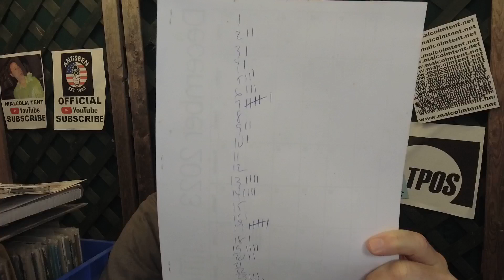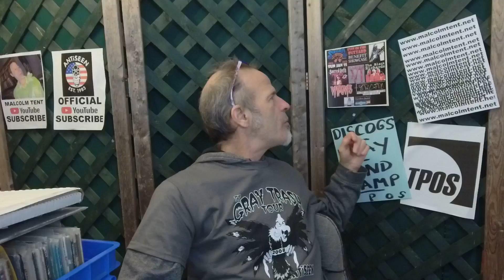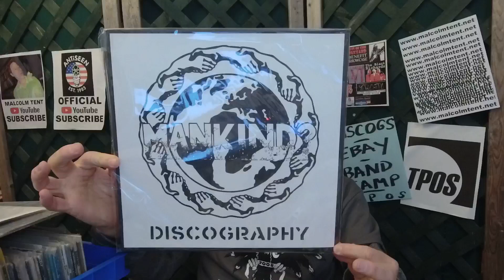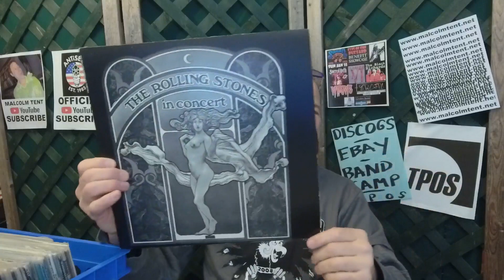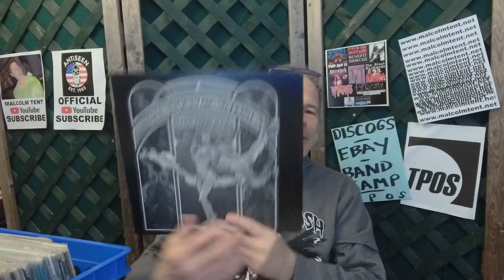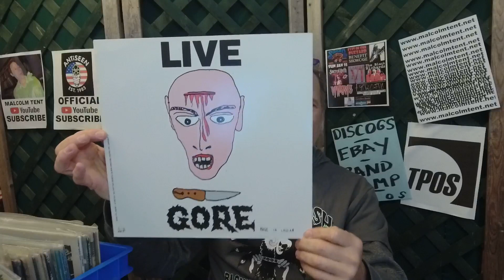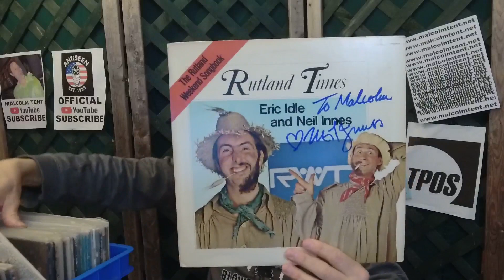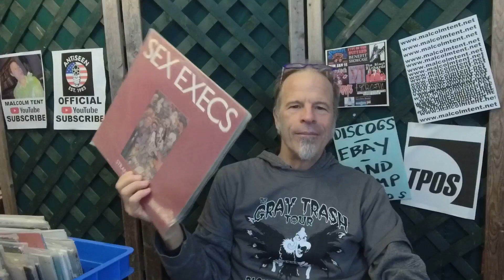Tent Talks Tunes: pick a number, any number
What does ol' MT do when he's stumped for ideas? He asks his viewers to choose a number and post it. Each number corresponds to a bin of records in his personal vinyl collection. The number with the most posts wins.

In this episode you will hear about the contents of bin #17 (seventeen). The letters covered in that bin are "R" and "S". It is possible to talk that long about only two letters? Apparently yes! Feast your eyes and ears on one man's personal disc collection, including numerous albums that have been there for a very long time.